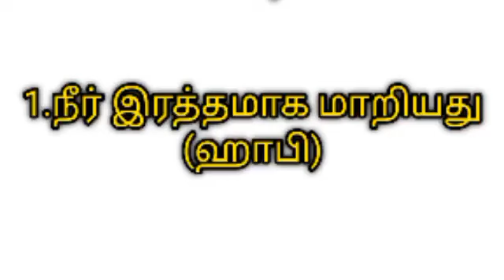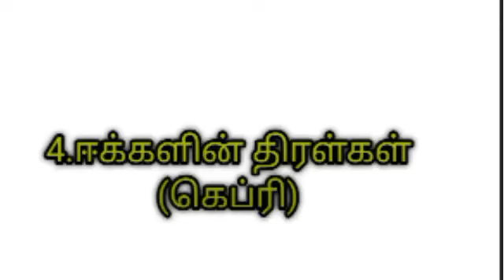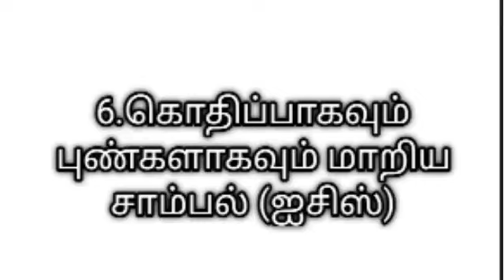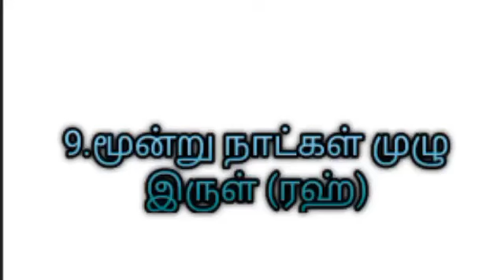10 plagues of Egypt and it's related god's |எகிப்தின் பத்து வாதைகளும் அதன் கடவுள்களும் தமிழில்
10 plagues of Egypt and it's related god's |எகிப்தின் பத்து வாதைகளும் அதன் கடவுள்களும் தமிழில்

எகிப்தில் பத்து வாதைகள் தமிழ் பைபிள்,தமிழில் எகிப்தின் 10 வாதைகள்,எகிப்தின் கடவுள் மற்றும் தெய்வம்,எகிப்தில் கொள்ளைநோய்கள்,எகிப்தில் 10 வாதைகள்,எகிப்தின் வாதைகள்,எகிப்தின் 10 வாதைகள்,எக்ஸோடஸ் பைபிள் படிப்பு தமிழில்,தமிழில் பைபிள் கதை,பைபிளில் தொல்லைகள்,எகிப்து பிளேக்,தமிழில் 10 கொள்ளை நோய்கள்,எகிப்தின் பத்து வாதைகள்,தமிழ் கிறிஸ்தவ செய்தி,தமிழில் எகிப்து நாட்டில் பத்து கொள்ளை நோய்கள்.,எகிப்து பைபிள் கதையின் 10 வாதைகள்,10 வாதைகள் மற்றும் 10 எகிப்தின் கடவுள்,எகிப்தின் 10 வாதைகள் விளக்கப்பட்டுள்ளன,வெளியேற்றத்தில் 10 வாதைகள்